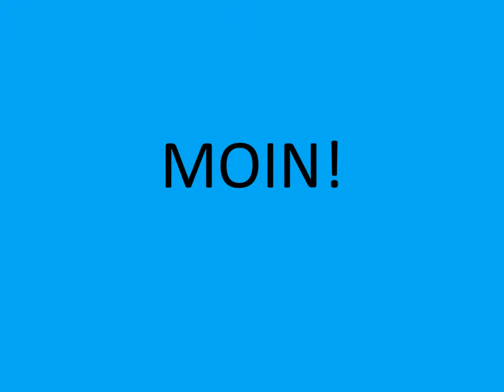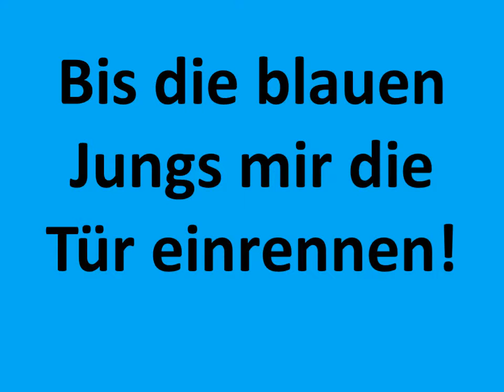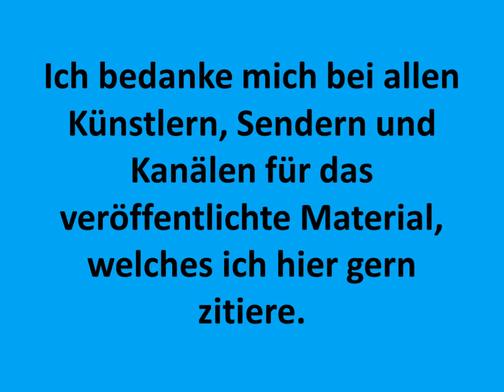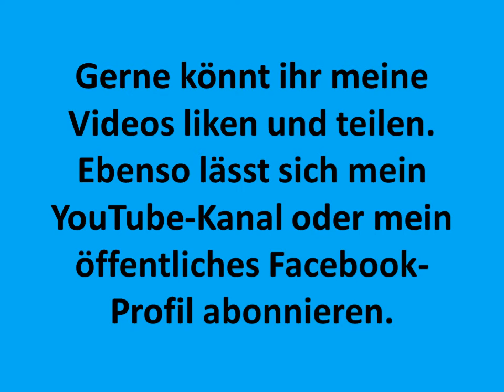TV Total - Stefan Raab Backstage - Teil 2 + 3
Mein Zusammenschnitt zum Original mit dem entsprechenden Titel!